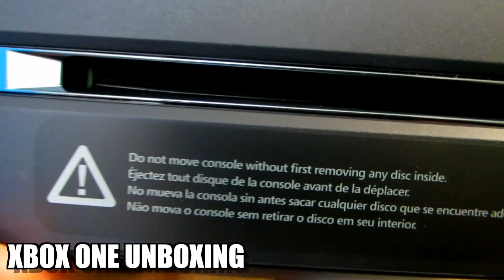XBOX ONE - [WORST UNBOXING EVER #3]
This will be my EPIC Unboxing of the new XBOX ONE